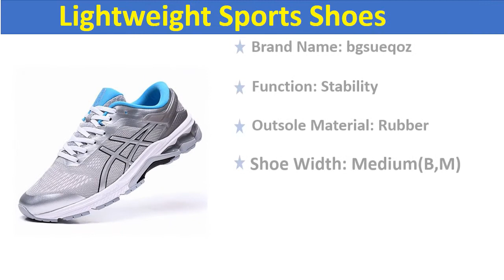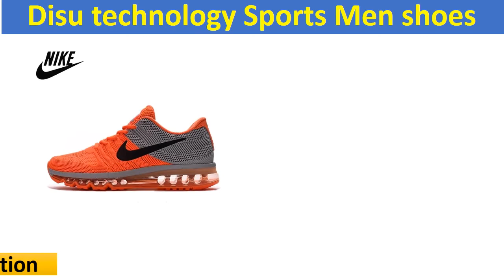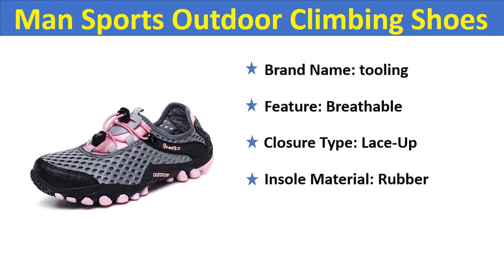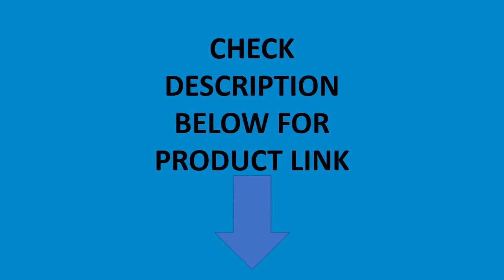Top 5 Best Sports Shoes In 2020 | Best Hiking Shoes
Check The Link for Buy & Details:
01. Men's Hiking Shoes Man Sports Outdoor Climbing Shoes

02. Hiking Shoes Men Waterproof Shoes Mesh Beach Outdoor Hiking Sandals Man Trekking Shoes Men Trail Footwear

03. Original NIKE Air MAX 2017 Nike Running shoes full palm nano Disu technology Sports Men shoes hot Sneakers Orange Gray 40-45

04. Original Authentic NIKE AIR VAPORMAX FLYKNIT 2 Mens Running Shoes Sneakers Breathable Sport Outdoor Athletic Good Quality

05. Summer Breathable Mesh Men's Shoes 2020 New High Quality Stable Cushion Shock Absorption Running Shoes Lightweight Sports Shoes